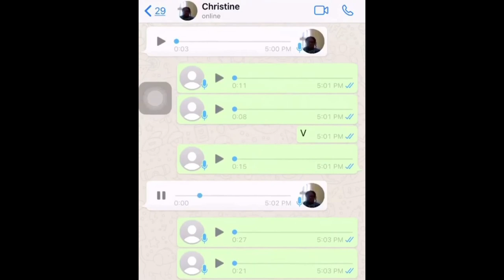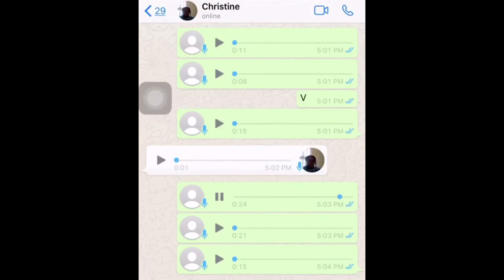Alkaline have females crying for him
Entertainment Dancehall Reggae news updates